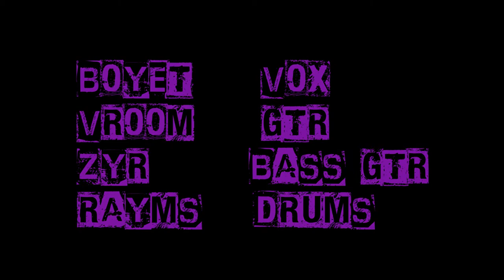UnderRatedz..."WHEN WE WERE PUNKS" (a URTV Special feature "UNDECOVERS")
Undercover:
TOMORROW SHE GOES AWAY (Ramones)
BLITZKRIEG BOP (Ramones)
MANILA BELONGS TO ME (Bad Omen)

In this video:
Boyet Laplap - vox
Vromel Artil - gtr
Zy Artil - bass gtr
Raims Padua - drums

Nick Automatic
Classic Rock Coffee Co. (Dubao)

URTV (UnderRatedz Television)
Producer, Director and Art Director - Boyet Laplap
Cameraman and Video Editor - Boyet Laplap